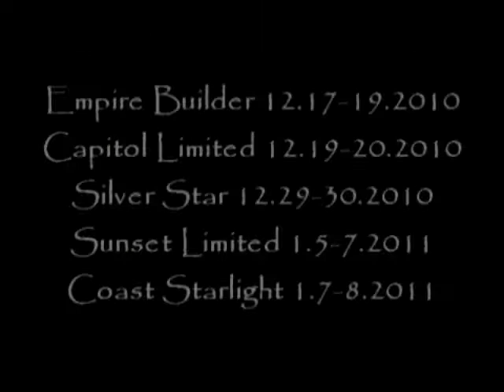Amtrak Tour, Part 3 - Silver Star #91, 12.29-30.2010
Amtrak Tour, Part 3 - Silver Star #91, Washington, DC to Tampa, FL, 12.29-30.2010

I took an Amtrak tour around the country a little over a year ago and am planning on another round soon. Going through the pictures from the last trip I decided to make a small movie of the videos I took - the camera I used then was just 'OK' and not the best for video so I was focusing more on photography than video. This movie is in five parts, one for each train route. All clips are chronological and are only segments of a larger route, a rough time line in the description. There is also the slideshow of photos from the whole trip in the playlist. For a much better view and the full HD 3D Sensorium Experience, get your own Rail Pass!

0:25-2:48 Virginia and North Carolina
2:48-4:26 Florida
4:26-5:20 St John's River, FL